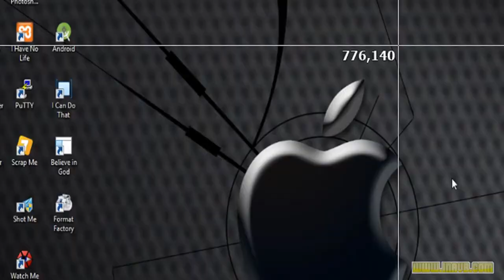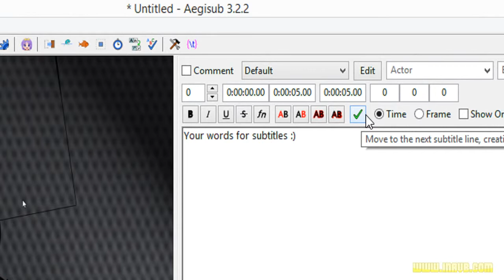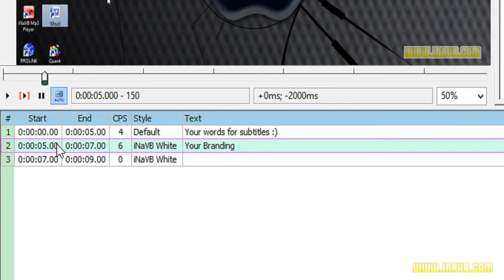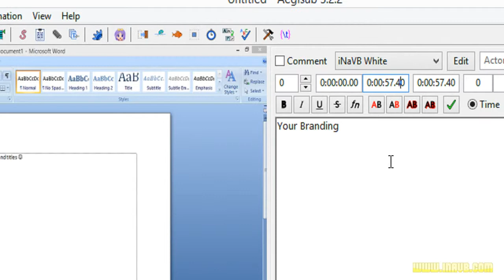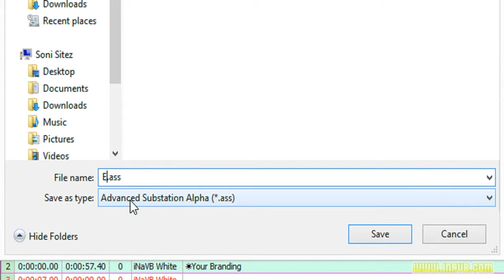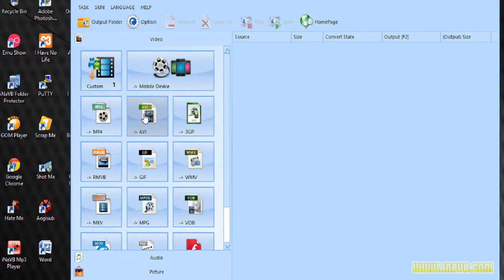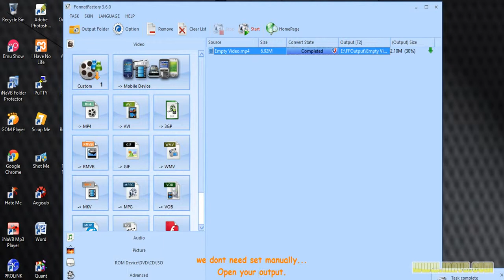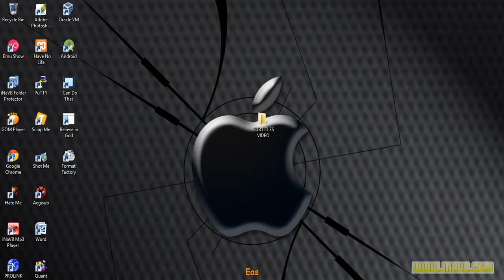How to Make Video Subtitles and Video Branding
Tutorial video how to make video subtitles and video branding using aegisub and format factory software.